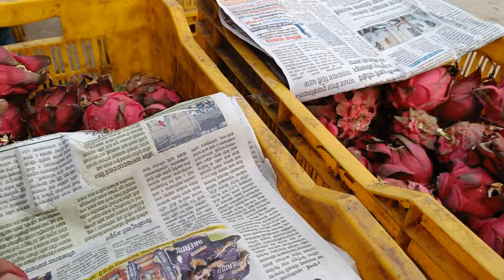#batasingaram fruit market ##ramojifilmcityhyderabad ##vijayawada road 🛣️🛣️#telangana ########